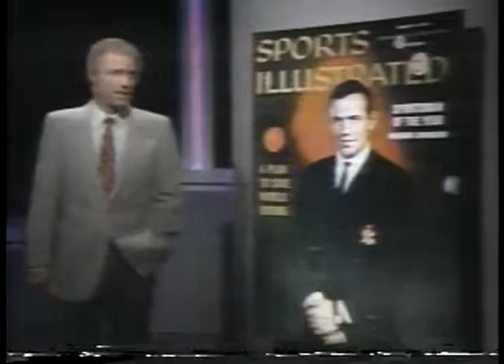Special - 1954 To 1979 - James Caan Hosts Sports Illustrated 25 Yr Anniversary - Hilites Of 1970s